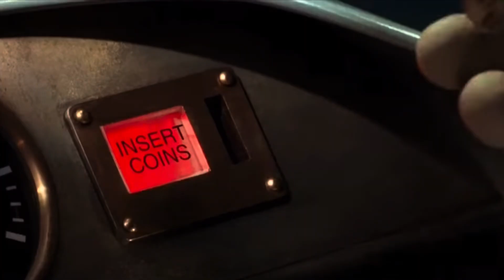(Wallace and gromit 6 the fairy godmother) part 14